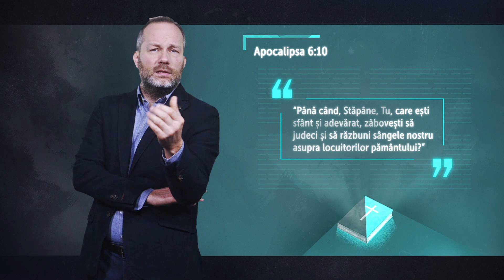Va face Dumnezeu vreodată DREPTATE pe Pământ? - Biblia pe Înțelesul Tău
Când se va face Dreptate pe Pământ? Va JUDECA Dumnezeu Oamenii? În această serie - Biblia pe Înțelesul Tău - ne propunem să răspundem la cele mai frecvente întrebări legate de Biblie.

PREZENTATOR
Attila Peli

PRODUCATOR
Hope Discovery

PRODUCATOR EXECUTIV
Andrei Badulescu

GRAFICA/EFECTE VIZUALE/COMPOZITARE
Andrei Badulescu / AVAMUV

ILUSTRATOR
Andrei Ventel

EDITARE SUNET
Attila Peli

MULTUMIRI SPECIALE
Irina Anghel, Florin Ghetu, Flavia Peli,
Mihai Bolonyi, Costin Banica, Petrica Cristescu,

TEXT
Attila

REGIA
Attila Peli